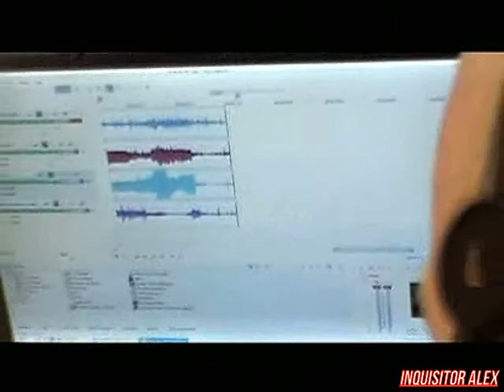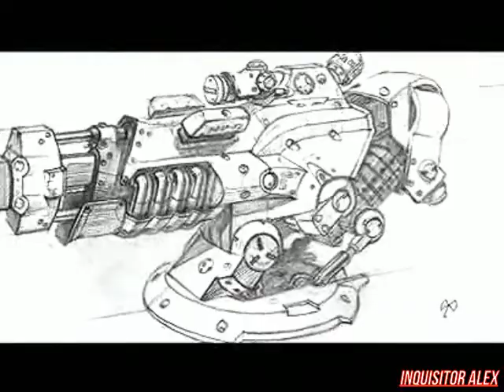19 - Икона Видеоигр - Death Track: Возрождение (ТК "MTV Russia", 02.12.2007 год) М. Васильев - 480p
19 - Икона Видеоигр - Death Track: Возрождение (ТК "MTV Russia", 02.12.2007 год) Макс Васильев - 480p

В этом выпуске:
- Death Track это возрождение Deathtrack 1989 года?
- Как шла разработка и первые трудности?
- Чего ждать от игры?
- Мнение эксперта - Дмитрий Спирин, легенда русского панк-рока
Режиссер:
- Евгений Волков

Оператор-постановщик:
- Артем Черных

Монтаж:
- Руслан Львов
- Дмитрий Калинин

Режиссер монтажа:
- Евгений Волков
- Николай Циркунов

Сценарий:
- Максим Васильев

Оператор:
- Петр Девятериков
- Андрей Иосифов

Текст Читал:
- Евгений Дерюгин

Графика:
- Антон Гречин
- Константин Риганов
- Игорь Ушаков

Администраторы:
- Дмитрй Баканович
- Инна Яшина
- Ольга Дячук
- Ольга Гигани

Редактор:
- Елена Колесова

Продюсеры:
- Максим Баканович
- Николай Мещеряков
- Юрий Поморцев